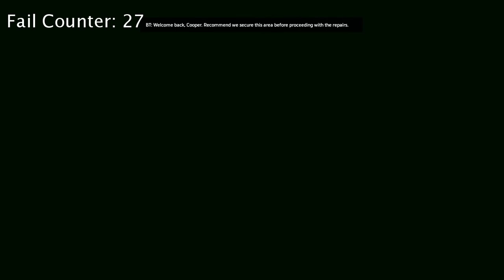TITANFALL 2 but BT YEETs his way to my heart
Filipino PC Gamer falls in love with BT in Titanfall2 for being an adorable NPC.